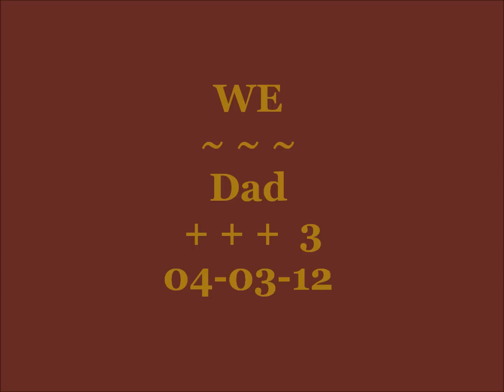WE - Dad +++ Three 04-03-12.wmv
to learn more about the restoration of the Bald Eagles to The Channel Islands off the Coast of California and support their efforts.